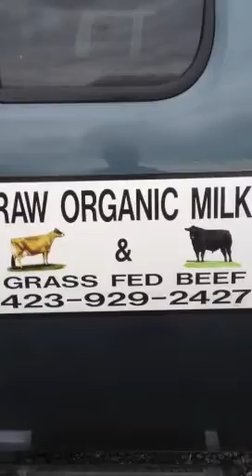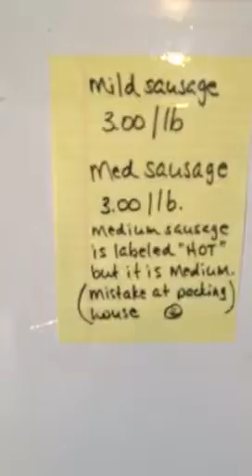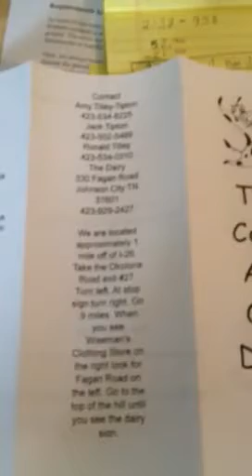Interested in Raw Milk?